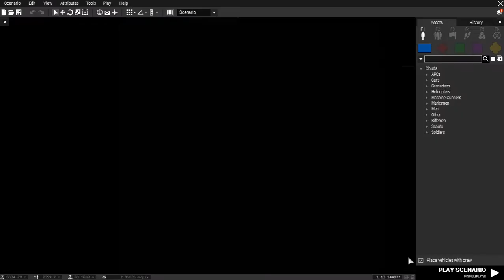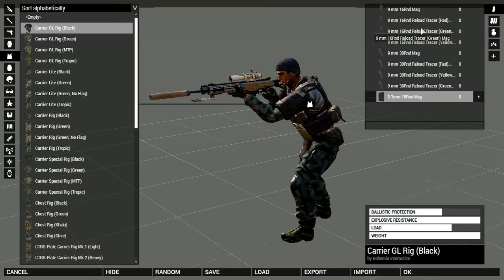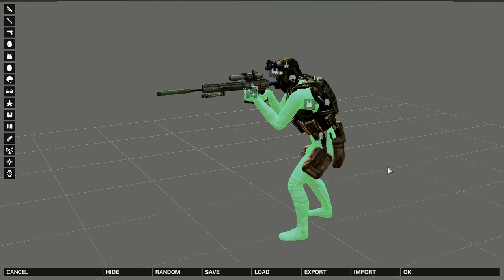Argo - How to Access and Manage your Loadouts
Create, modify or delete presets loadout in Argo without scripting.

1. Get into the "Eden Editor".
2. Put any type of unit on the map.
3. Right-click on the placed unit and click on "Edit Loadout".
4. Create, load and modify or delete your loadouts.
5. Click "Save" and name it as you want.
6. Your loadouts are ready to be loaded from any  regular Virtual Arsenal.

* Be advise, that some servers prevent custom loadouts or pieces of equipment to be loaded.